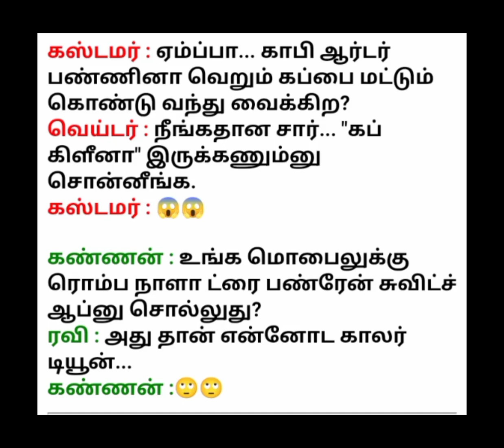கொஞ்சம் 🙄 சிரிங்க பாஸ்